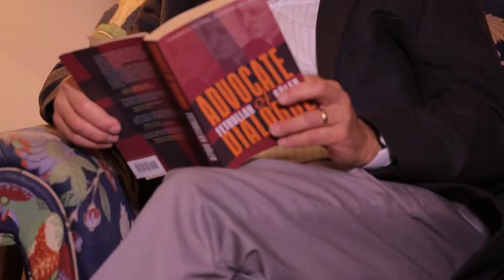(Ep.242) Richard Saxer on Fethullah Gulen and Hizmet (aka the Gulen Movement)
[Fethullah Gulen | Gulen Movement | Hizmet]

Richard Saxer is a retired public school teacher. He has a masters degree in special education. Formerly he worked in adult literacy and with AmeriCorps. He has been part of Community Mediation Center in New Orleans since its founding. Prior to his teaching career, he was an ordained minister in the Episcopal Church.

“I've heard so much about Mr. Fethullah Gülen, and read some of the work about him, and by him, and seen interviews and videos by him and about him, and am so amazed and impressed with his model of service, his model of love, his model of reaching out for the best for all. He's, he wants to integrate knowledge and wisdom and education and religion, and have people talk with each other, rather than turn their backs to each other and fight each other. Mr. Gülen, in my views, is a very saintly person, and is revered and honored by many people of all faiths.”

“The contributions of Hizmet to the common good include, I think, the most benefit is the overall ideal and model that it represents. The inspiration to serve others. Beyond that, there are very immediate goods that the Hizmet Movement does in providing education…Not only schools, but hospitals, newspapers, television, the media. Hizmet sponsors openness of communication and freedom of expression, and telling the truth about what's going on.”

“I think the way for improvement for Hizmet is for more people to learn the truth about Hizmet and Mr. Gülen, and for people to experience Hizmet and service, and to be recipients of that kind of love and service that others have given. I think once one is the recipient of Hizmet, and, I think, once one has given Hizmet service to others, one would come to understand what a wonderful gift it is.”